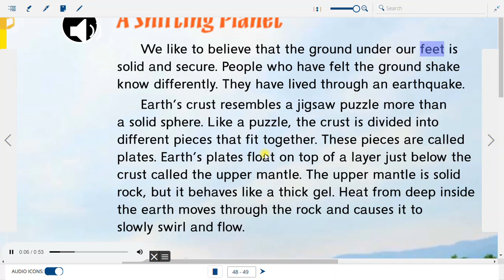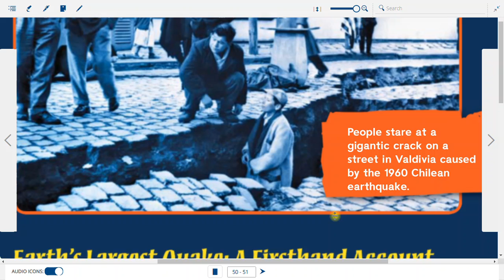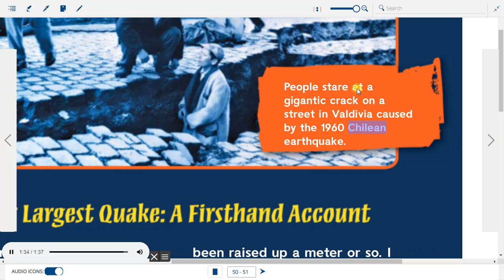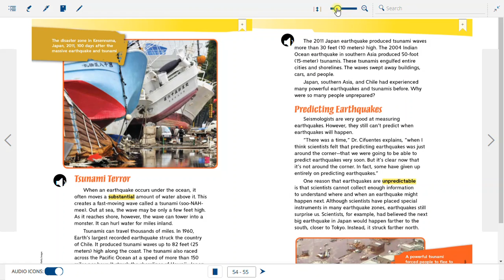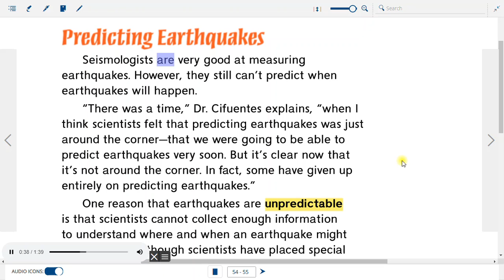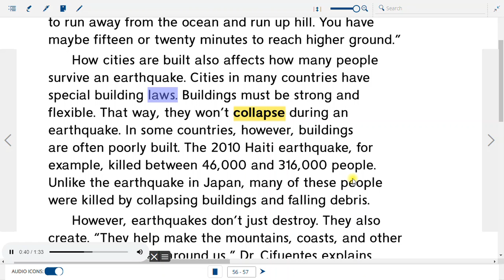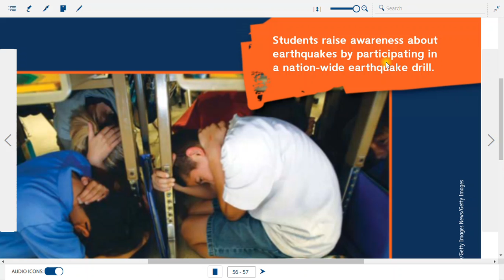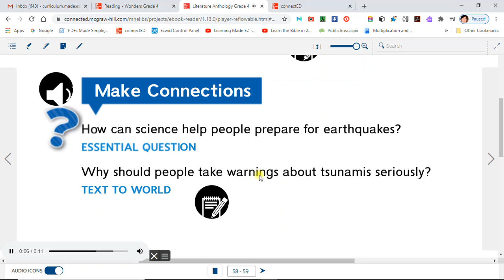EARTHQUAKES story easy audio read along aloud Expository Gr 4 Wonders McGraw Hill ESL kids Science